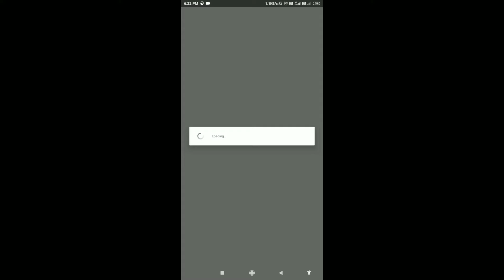coursera How to download and use Coursera app